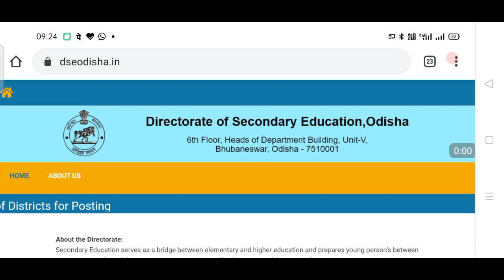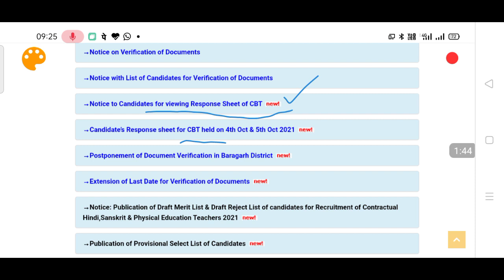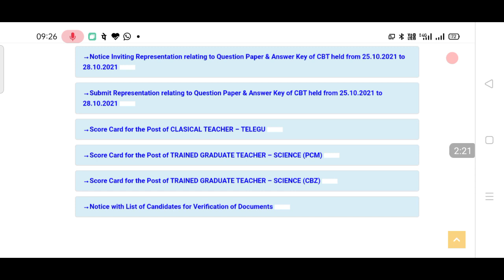Response key of CBT 2021 (CBZ,PCM) Check now //Document verification //DSE odisha